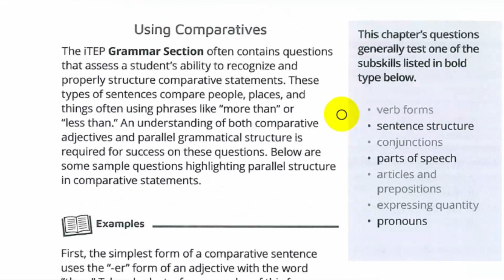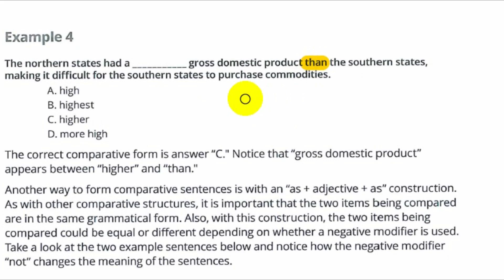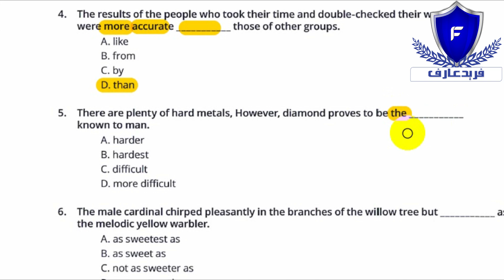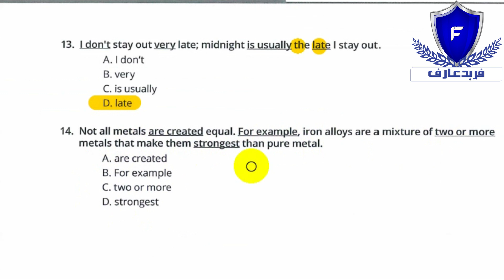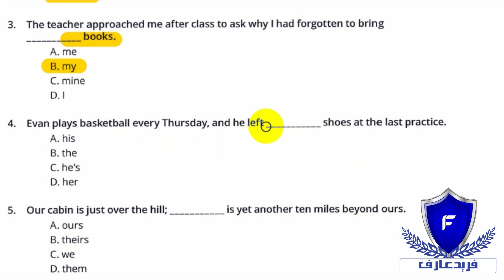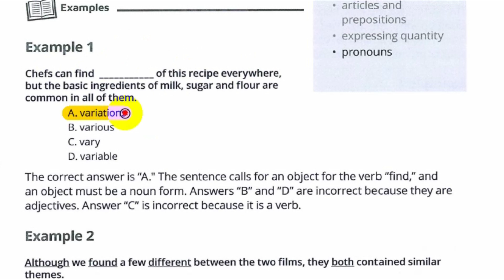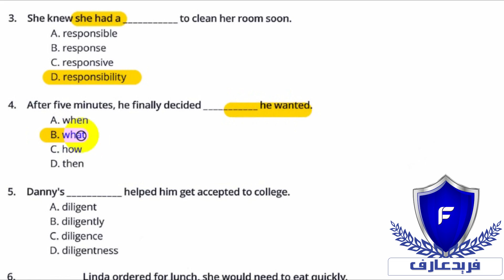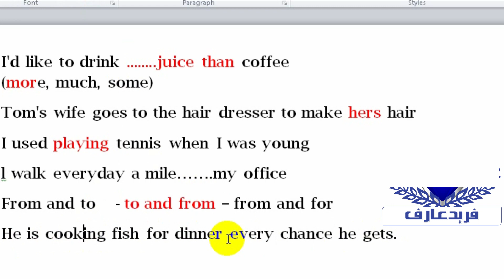حل كتاب iTEP Grammar Part 3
أعزائى المشاهدين هذا الجزء الثالث من حل كتاب iTEP Grammar والذى يحتوى على حل الفصل السابع والثامن والتاسع كما انه يوجد بعض أسئلة أتت فى الامتحان الفعلى